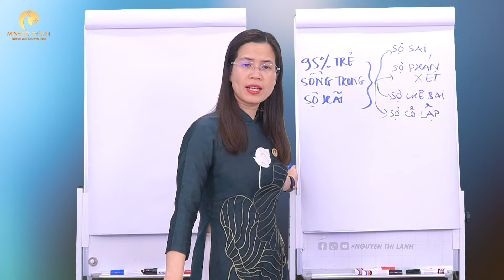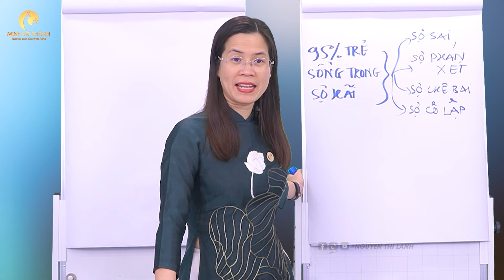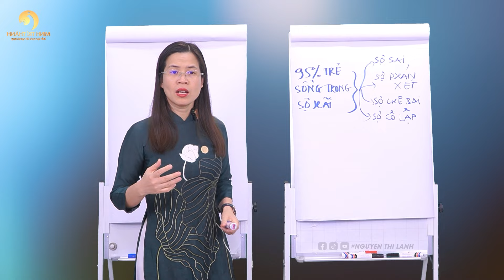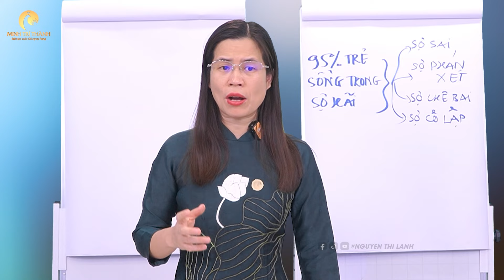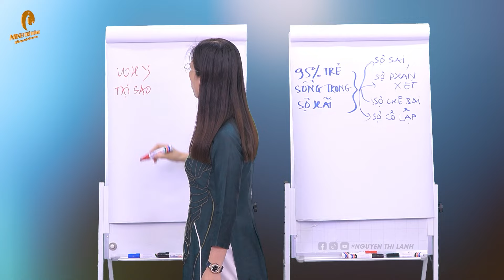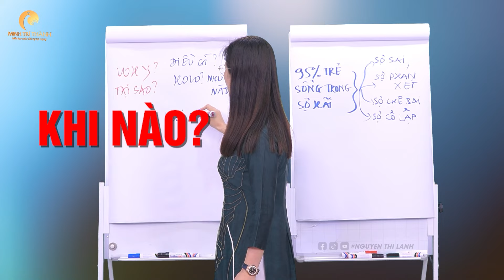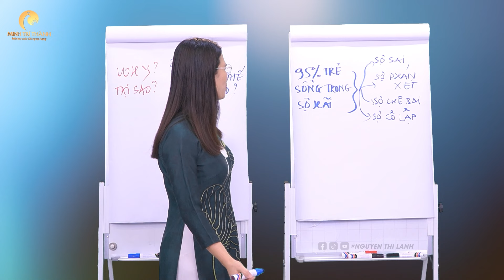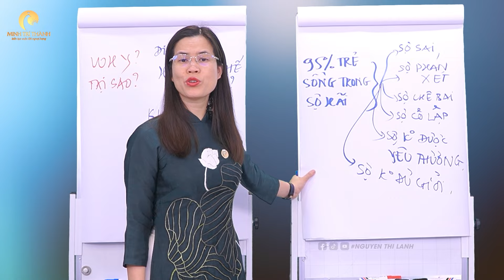6 Nỗi Sợ Thầm Kín Trong Con Mà Cha Mẹ Không Hề Hay Biết | Nguyễn Thị Lanh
6 Nỗi Sợ Thầm Kín Trong Con Mà Cha Mẹ Không Hề Hay Biết | Nguyễn Thị Lanh

Trong hành trình nuôi dạy con cái, có nhiều nỗi sợ thầm kín trong con mà cha mẹ vô tình không nhận ra. Trong video này, cô Nguyễn Thị Lanh sẽ chia sẻ về 6 nỗi sợ phổ biến mà trẻ thường phải đối mặt, từ đó giúp cha mẹ hiểu sâu hơn về tâm lý của con. Hiểu rõ những nỗi sợ này là chìa khóa để cha mẹ có thể hỗ trợ, đồng hành cùng con, giúp con tự tin và phát triển toàn diện. Đừng bỏ lỡ những lời khuyên thiết thực từ cô Nguyễn Thị Lanh để tạo dựng mối quan hệ vững chắc và yêu thương với con.